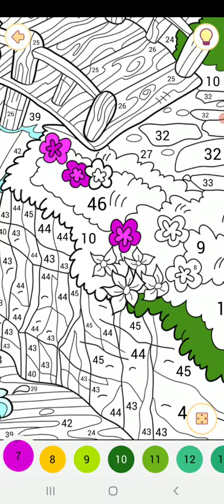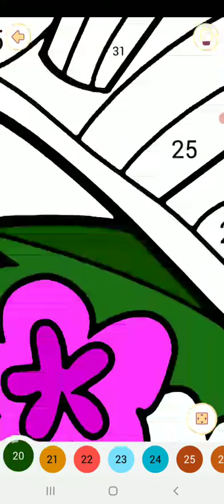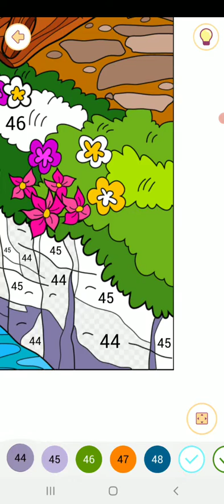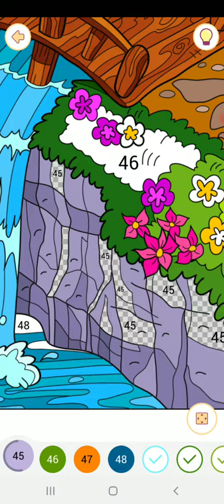Happy color gameplay # 917